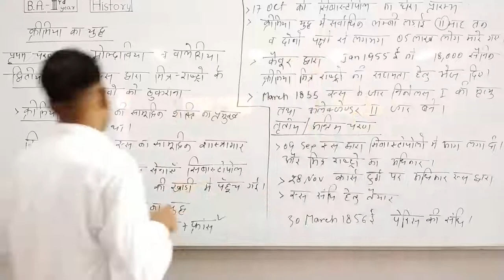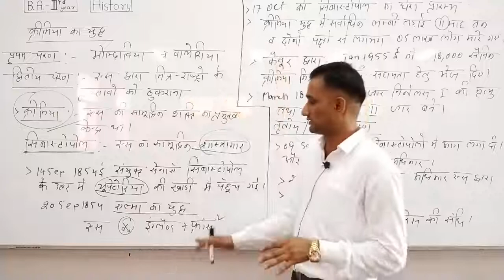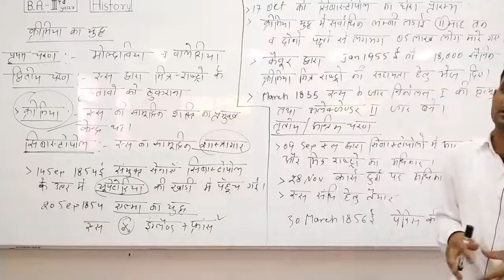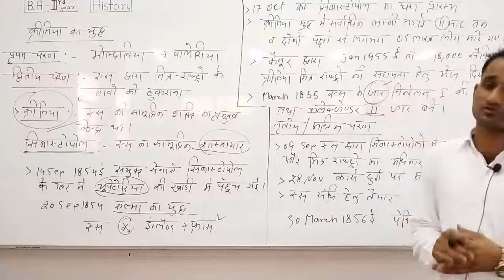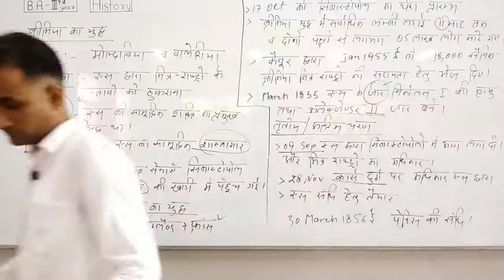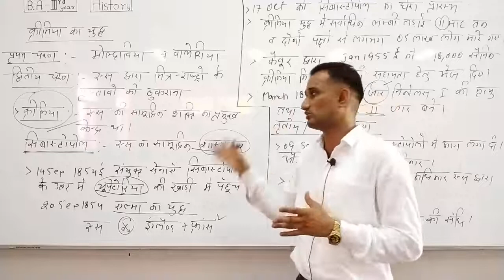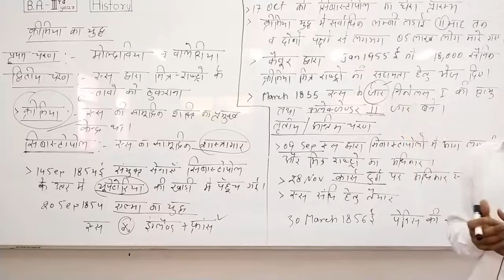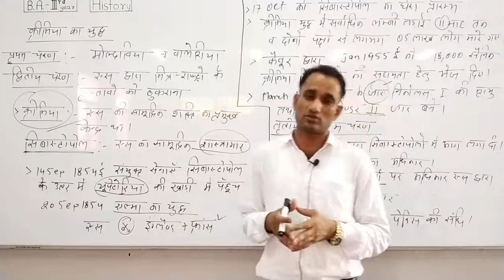क्रीमिया का युद्ध (द्वितीय और तृतीय चरण) - व्याख्याता : चन्द्र प्रकाश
Qualification: MSc. MPhil, Ph.D Chemistry
Experience: Teaching and Research-16 Years

Faculties  :-
Dr Navneet Swami,
Radhika Lohiya,
Anil Nayak,
Manoj Swami,
Chandra Prakash,
Siddharth Anand,
Hanuman Mal Sharma,
Priya Saini,
Gaurav Joshi,
Kishor Darji,
Manisha Chotiya,
Tirupati Rakshak,
Pradeep Dubey,
Vrituka Nagpuriya